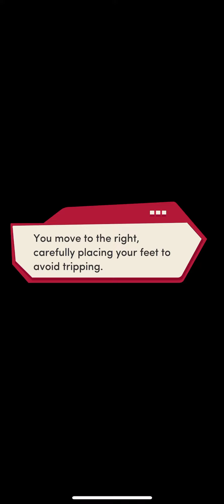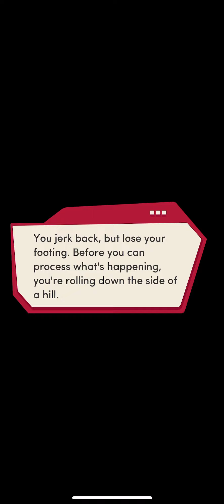The Freshman Book 4 Chapter 7 (No Love Interest)